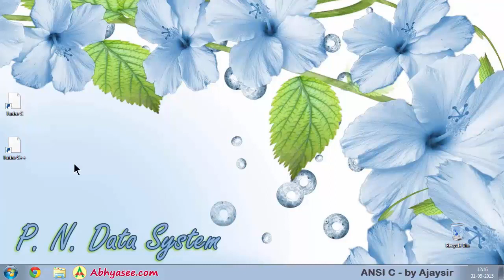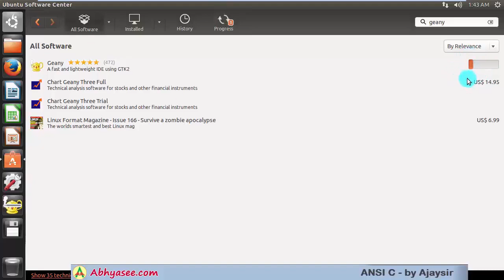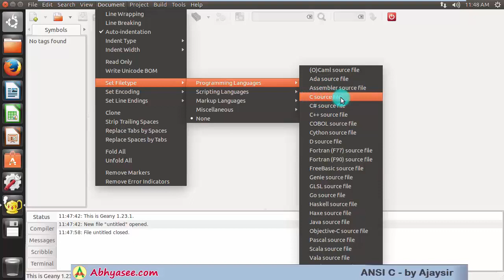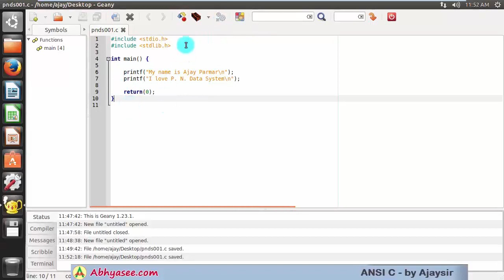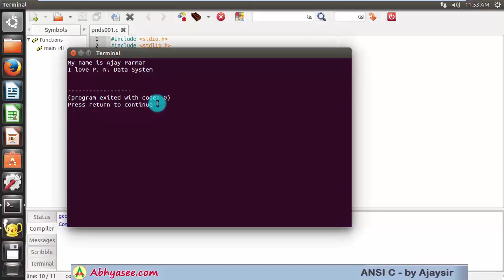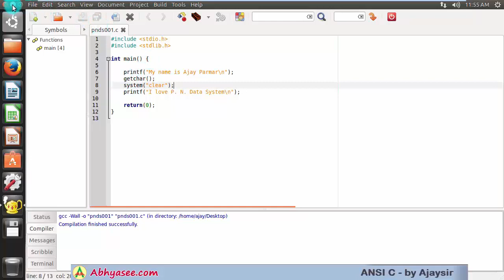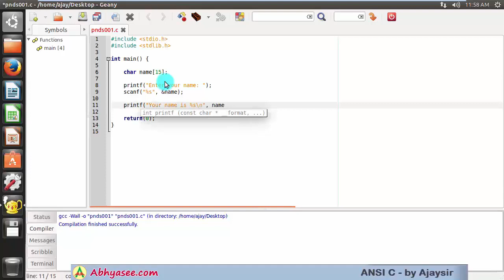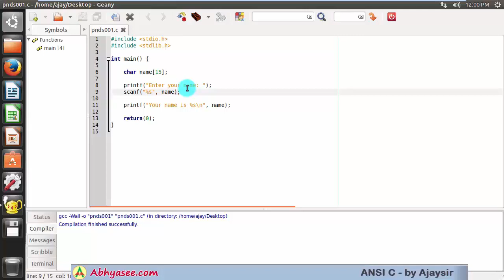Day - 6 - 16 - Using Geany IDE on Linux OS (Ubuntu, Edubuntu)